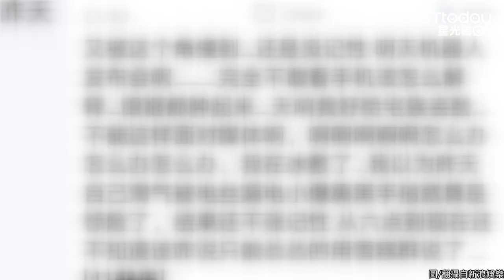鄭爽眼睛受傷還出席活動！！ 「白紗布遮眼」道歉：特別不好意思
大陸女星鄭爽眼睛受傷了！她31日出席記者會，不過右眼貼著大塊紗布，幾乎快遮住半邊臉，現場照片曝光引起網友議論。